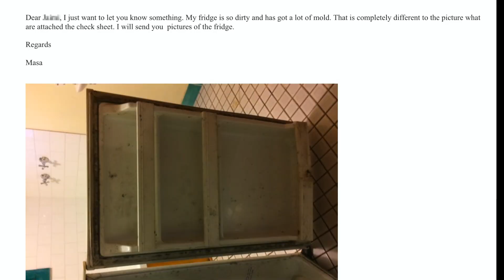【下ネタ、心霊現象、サーフィン。３０歳ニュージーランドでの最後のワーキングホリデーを振り返ってみて】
【南半球、ニュージーランドでTattooを入れてみた】I Got my first tattoos in New Plymouth New Zealand

これはニュージーランドで介護士をするといくら給料が貰えるのかという動画です。外国、ニュージーランでに移住を考えられてる方はぜひ参考までに！

オレ流、休日の過ごし方　無人の波を乗ってみた 無人のレギュラーブレイク

TheFatRat - Time Lapse (Audio)

Egyptian Rap Beat - THC BP - 2016 ( FREE-USO LIBRE )